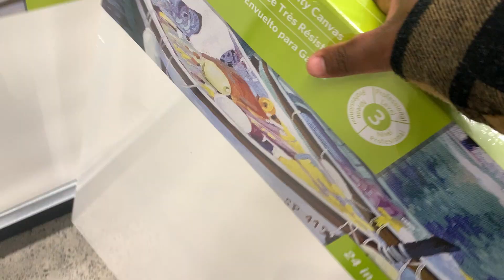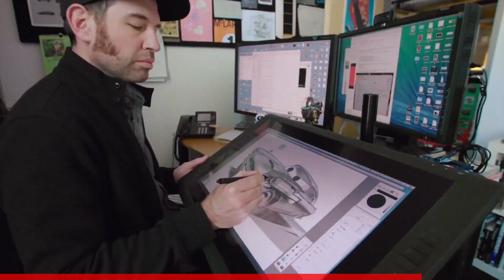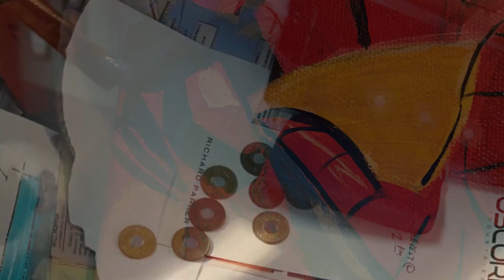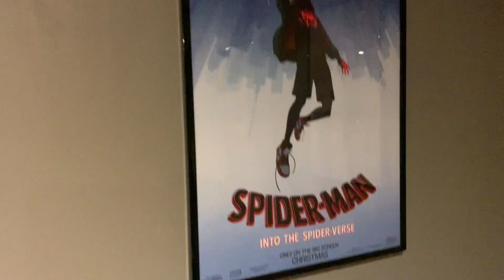"AMAZING" SPIDERMAN ART | Tribute to my Favourite Hero!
Calling all Spiderman fans! Join me on this epic artistic journey as I express my love for the iconic web-slinger while crafting a bold Spiderman collage painting. Witness the attempted creation of a piece that captures the essence of our favourite hero. Plus, this exclusive artwork will be available for sale on my website—don't miss your chance to own a unique one-of-a-kind Spiderman canvas painting! 🎨🕷️ It can only go to one person!

To make this video even more special, I've timed its release with the highly anticipated premiere of the new 'ACROSS THE SPIDERVERSE" film in theatres! Let's celebrate the web-slinger's legacy together and experience the thrill of his adventures both on-screen and through the magic of art.